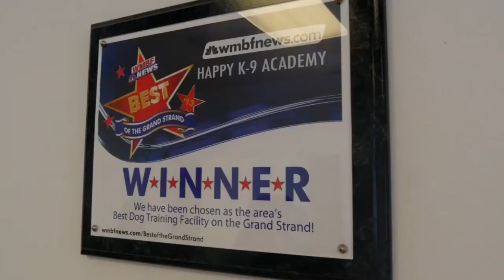Best of the Grand Strand Happy K9 Academy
Happy K9 Academy won Best Training in the Pets category for WMBF 2015 Best of the Grand Strand